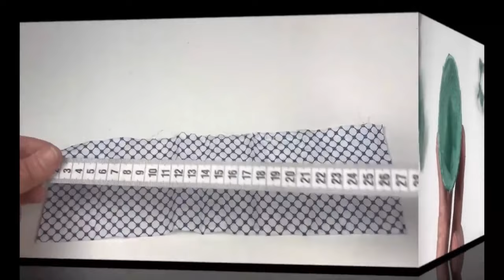Ideia Linda com Caixa de Ovo - Reciclagem Diy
DIY Ideias incríveis para fazer com fuxico

Bonequinhas de fuxico, abóboras e flores, o fuxico é fascinante, tem mil e uma utilidades. Nesse vídeo você vai aprender a fazer fuxico de um jeito fácil.